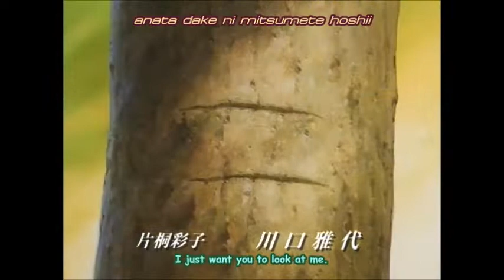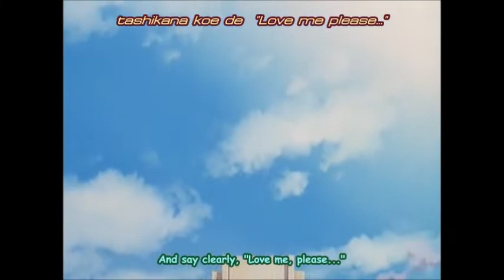Motto! MOTTO! Tokimeki - Tokimeki Memorial OVA (Opening Theme)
Album / Collection: Original Video Animation Tokimeki Memorial Soundtrack
Track # 2

Description: OVA based of the first game of same name. Was aired from June 17, 1999 to October 8, 1999 in Japan.
OVA "Motto! Tokimeki Memorial" Opening Theme

Title. もっと! モット! ときめき
Sung by: Mami Kingetsu (CV. Shiori Fujisaki)
                藤崎 詩織 starring 金月真美
Composed by: Metal Yuhki
Arranged by: Metal Yuhki
Lyrics by: SANOPPI, 2-ban wo Tsukuranakucha ne! Jikkou Iinkai
Anime. Tokimeki Memorial (OVA)
        ときめきメモリアル 〜forever with you〜

Lyrics.

Suki toka kirai toka
Saisho ni iidashita no wa
Darena no kashira
Kakenukete yuku
Watashi no MEMORIARU

Kyou mo kagami no mae de
Kami o tokashite
PINKU no RIPPU Sweet magic
Totte oki no KORON

Sa・sa・ya・ki
KI・RA・ME・KI
DO・KI・DO・KI
Daisuki
Anata dake ni mitsumete hoshii

(Take the Chance) shiage wa joudeki
(Tell your Heart) junbi wa OK
Sutekina yokan soyokaze ni nose
(Try your Luck) seifuku no RIBON
(Tell your Love) musubi naoshitara
Kyou koso ie-sou "Love me please..."

(Throw your Charm) SUTEKI na yokan soyokaze ni nose (So shi te)

(Take the Chance) tokimeki no yokan
(Tell your Heart) kakete kuru anata
(Throw your Charm) jibun demo wakaru mune no takanari (Da ka ra)
(Try your Luck) shin kokyū hitotsu
(Tell your Love) yūki wo dashite
Tashikana koe de "Love me please..."